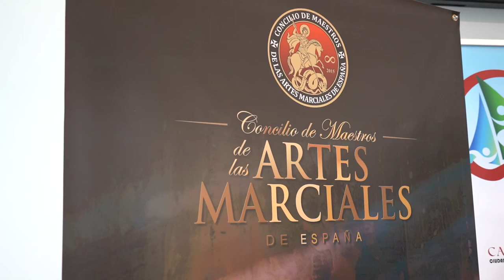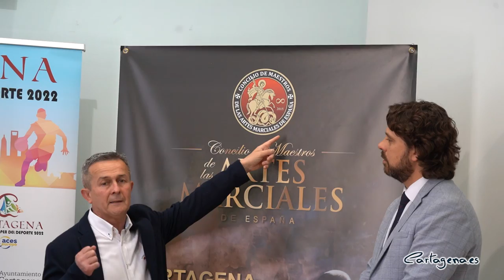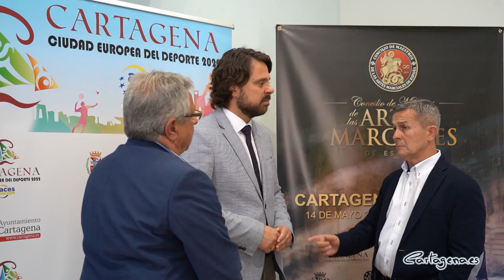El Concilio de Maestros de Artes Marciales de España regresa a Cartagena tras la pandemia